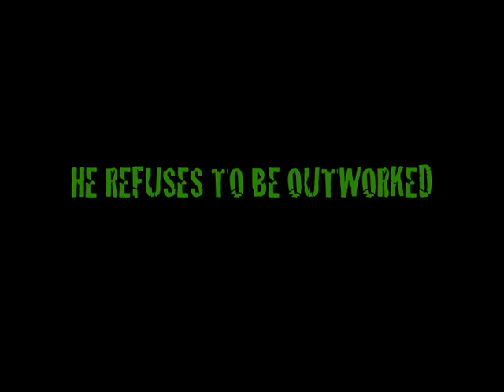Cory Cooperwood HILITES.dv